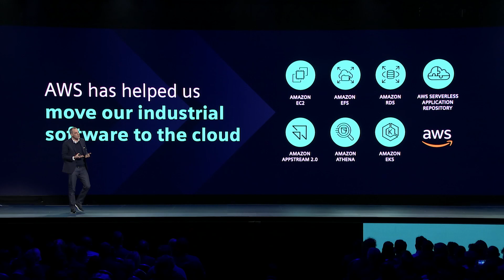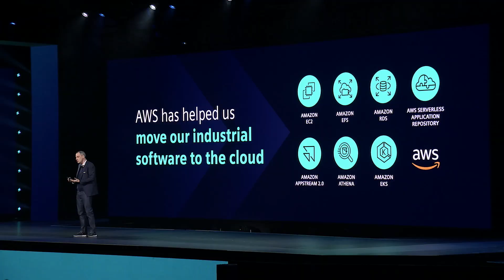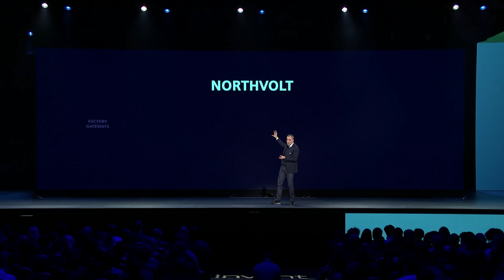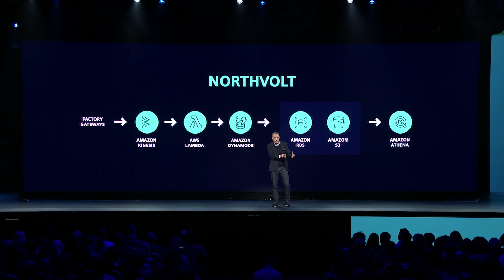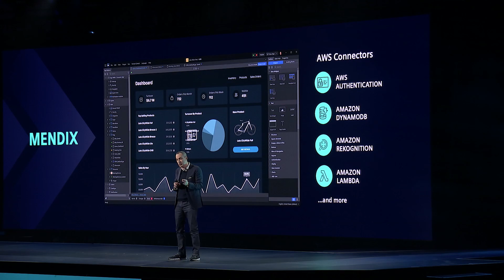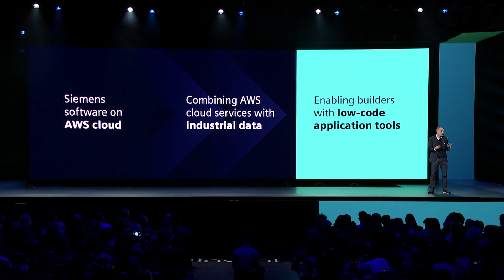AWS re:Invent 2022 - Customer Keynote Siemens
Siemens is a global leader in software and automation for industry, infrastructure, and healthcare. 24 out of the 25 largest car manufacturers in the world use Siemens software—as do 92 percent of all Fortune 500 companies.

In this video, Cedrik Neike, CEO for Siemens Digital Industries, details how Siemens works with Amazon Web Services (AWS) to help shape the “fourth industrial revolution.” First, Siemens democratized access to its industrial software by migrating and transforming its existing industrial software into Software as a Service (SaaS) offerings powered by AWS, improving access and availability to customers of all sizes. Second, the company uses AWS services for Internet of Things (IoT) and data analytics to merge its customer’s IT and operational technology (OT) data to accelerate digital transformation.

This opens up data, not previously available, with interfaces that connect the edge to the cloud. Third, the company is developing low-code/no-code software, such as Mendix on AWS, making it easier for non-developers to build industrial applications, up to 10 times faster.